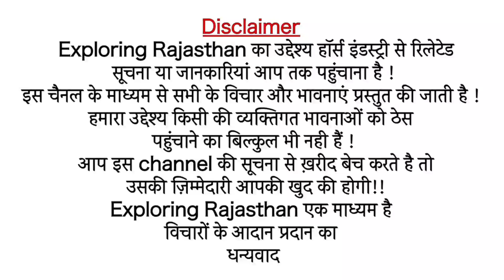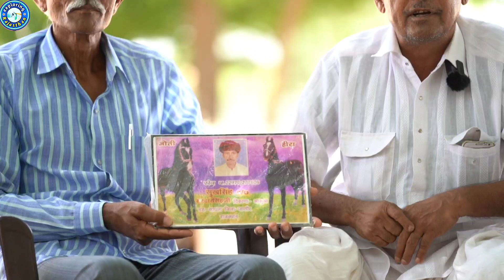यहाँ से निकले, सुन्दर, महासुन्दर और हीरा घोड़ा अकुवा जालौर बेल्ट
NAMASKAR DOSTO
👉🏻PUSHKAR FAIR
👉🏻NAGAUR FAIR
👉🏻SARANGKHEDA FESTIVAL
👉🏻MUKTASR GHODI MANDI
👉🏻JAGRAON PASU MANDI
👉🏻SONPUR HORSE MELA
👉🏻PARBATSAR MELA
👉🏻ALL INDIA HORSE SHOW
👉🏻NAGAUR HORSE FAIR
👉🏻exploring Rajasthan 👌🏻
YOUTUBE CHANNEL KO

My name is, Sarvan Kumar meena
Chanle owner, exploring Rajasthan